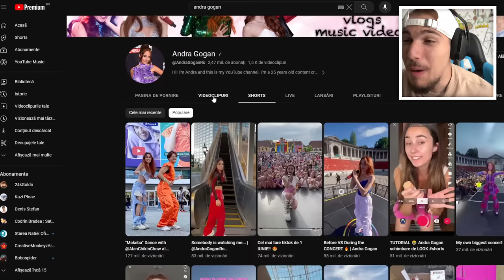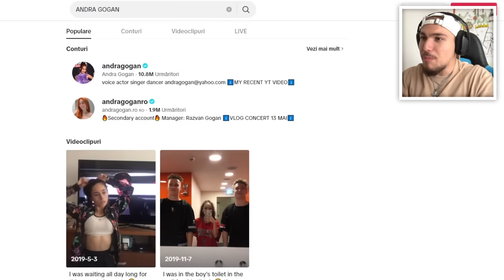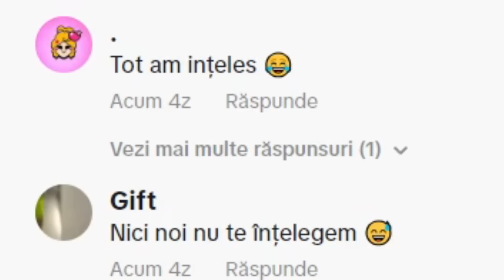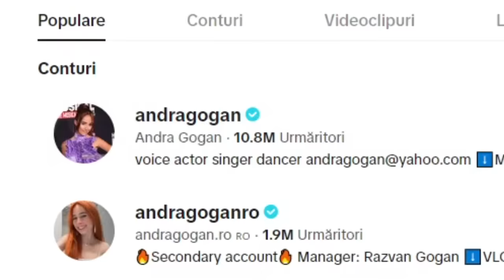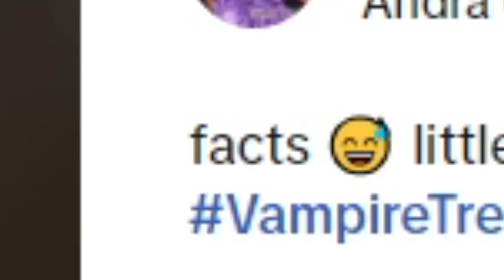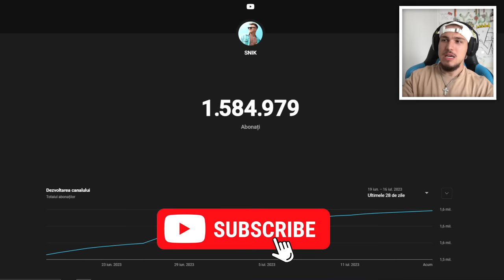ANDRA GOGAN REFUZĂ SĂ SE OPREASCĂ!